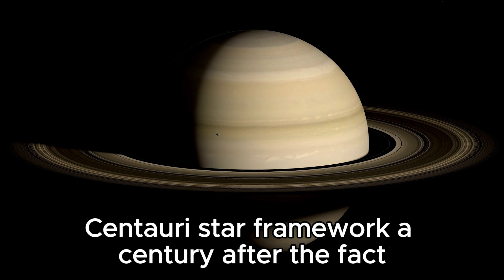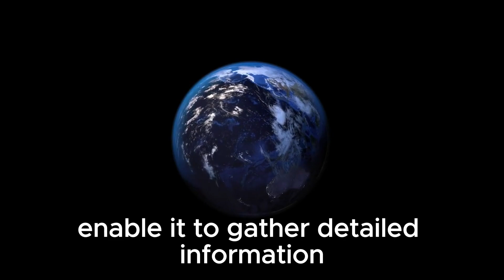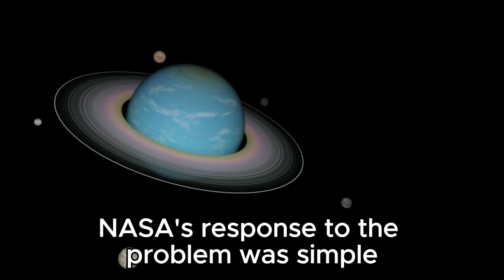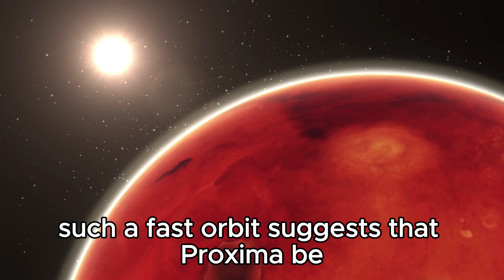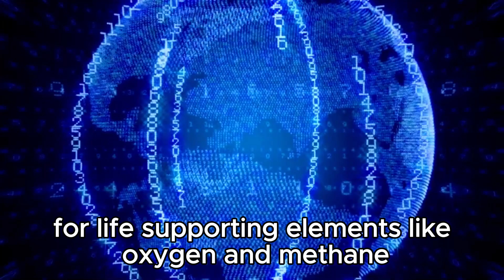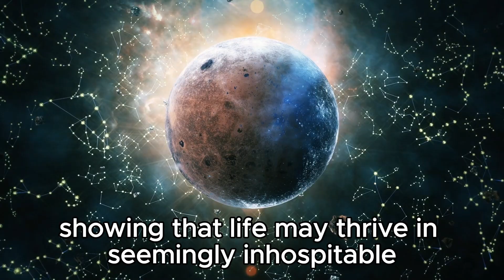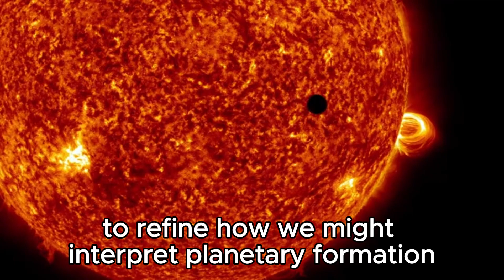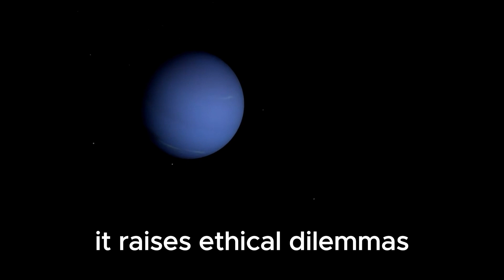The Clearest Image of Proxima B, Released by the James Webb Space Telescope, Is Here!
🌌 Explore the wonders of our universe as the James Webb Space Telescope unveils the clearest image yet of Proxima B, the nearest exoplanet to Earth! 🚀 Witness the breathtaking beauty of this alien world as never seen before, revealing its mysterious landscapes and potential for harboring life beyond our solar system. Join us on this extraordinary journey of discovery, as we delve into the implications of this groundbreaking observation and what it means for our understanding of distant worlds. Don't miss out on this celestial spectacle – watch now!